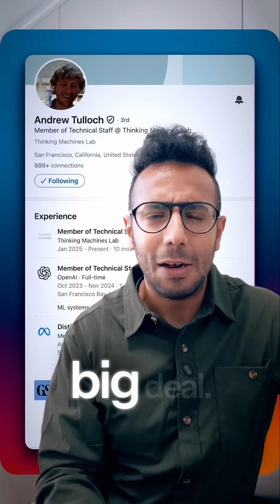Denied $1.5B Rejection at Meta to $$! AI Researcher Journey!